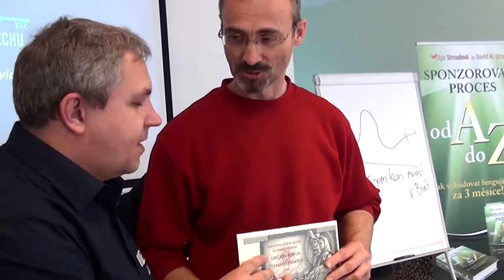Vítěz získal sladkou odměnu 1.000.000,- Kčs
Vítězem soutěže na bratislavském workshopu Video klíč k úspěchu se stal Peter Pekár, který získal sladkou odměnu 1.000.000,- Kčs.